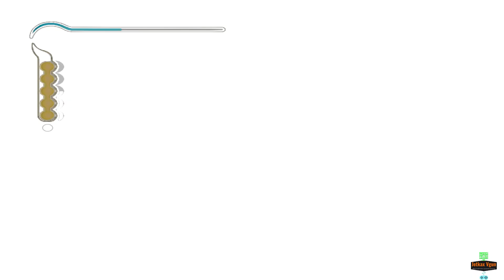10 Farah the partner in adventure, climbing the tower,the warehouse Prince Persia Sands of Time pop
Game Walkthrough Playlist Full HD 60FPS 100% no commentary Lets play in 2024 PC Gamecube Dolphin
PPSSPP Android PCSX2 PS2 PS3 PS4 PS5 Gameplay Tutorial Showcasing all cutscenes movie edition,
all boss fights, side missions,life upgrades,all water fountains, outfits,costumes, all characters,
best moments, final boss true ending, secret ending.
For more Interesting Games like Resident Evil 4 Remake,      Resident Evil 6,
Resident Evil 5 Gold Edition,    Resident Evil 4 Original ,      Resident Evil 2 remake
Resident Evil 3 remake,      Resident Evil 7 Biohazard,       Resident Evil 8 Village,
Prince of Persia-1-Sands of Time,       Prince of Persia-2-Warrior Within(Revelations on PSP),
Prince of Persia-3-The Two Thrones(Rival Swords on PSP),       Prince of Persia-2008,
Prince of Persia-The Forgotten Sands(PSP),      Prince of Persia-The Forgotten Sands PC,
The Evil Within,      The Evil Within 2,       Batman Arkham Origins,       Batman Arkham Asylum
Batman Arkham City,      Batman Arkham Knight,       Gotham Knights
God of War,        God of War 2,       Siren,      Dead Space,       Devil May Cry 5 & many more,